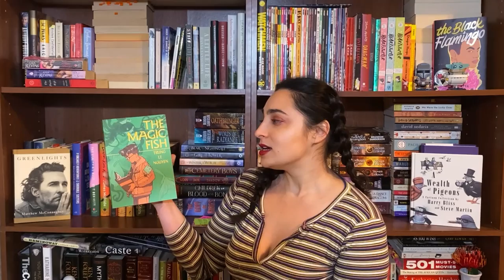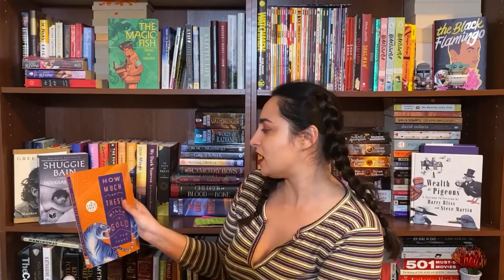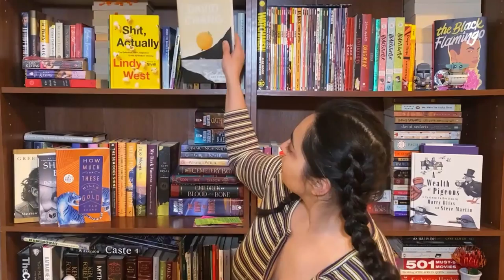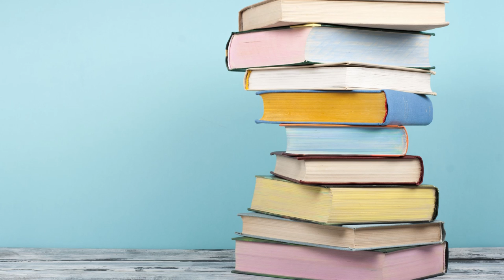2021 Book Haul || Basically my TBR for the year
Hi Guys,  A big birthday and Christmas Haul

Books Mentioned

Greenlights - Matthew McConaughey
The Magic Fish - Trung Le Nguyen
Shuggie Bain - Douglas Stuart
How Much of These Hills is Gold - C. Pam Zhang
On Earth We're Briefly Gorgeous - Ocean Vuong
Shit, Actually - Lindy West
Eat a Peach - David Chang
Hidden Valley Road: Inside the Mind of an American Family - Robert Kolker
The Evening and the Morning- Ken Follett